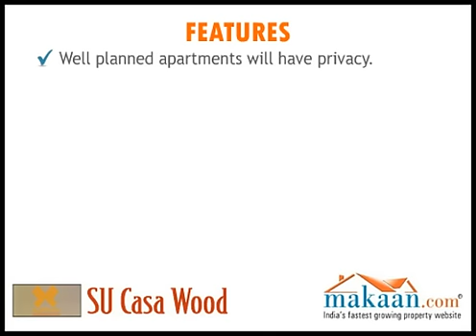SU CASA Wood, Garia, Kolkata South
Rupayan Group brings to you, a dream house to live in, SU CASA Wood.

A house at a prime location with landscaped garden and all modern amenities. The natural greenery & quietness of the environment and spiritual atmosphere makes it your own true home...

The Joy of Secured Stay: Well planned apartments will have privacy. Natural light and cross ventilation. Each G+4 apartments combined of 5 towers in total. The perfect number for families to make a friendly community. The apartments have a choice of 2-3 BHK covering an area from 959 sqft. to 1330 sqft.